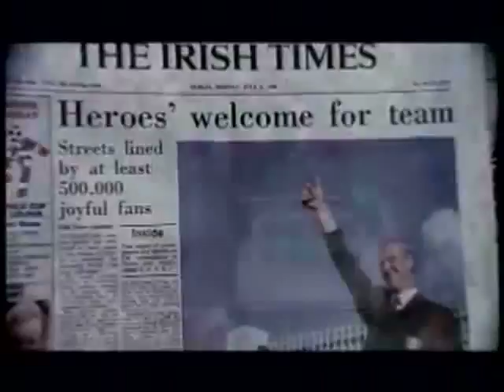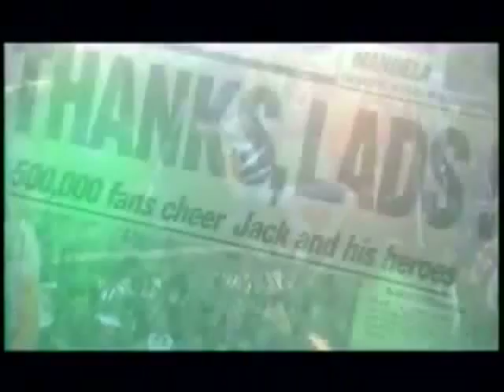Republic of Ireland Football Team Home coming Italia 90 - Dublin World Cup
The Irish team return from a heroic display in italia 90 world cup to be greeted by 500,000 people on the streets of dublin. Line the streets of dublin.